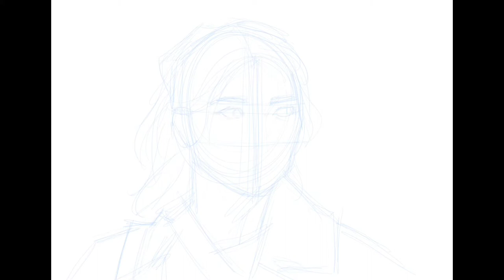Kate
Time lapsed video of a sketch done in Clip Studio Paint.

It was referenced from Hailey Steinfeld's photo on the set of Hawkeye. I don't think I got her likeness quite right.

For the first time, Clip Studio Paint implemented time lapsed video function to their feature.

I am testing it out. I like how it records strokes that you have done to your drawing rather than recording what's happening on screen. The recording stays with the artwork until you turn it off. If something came up, you could simply save the file and pick it up later.